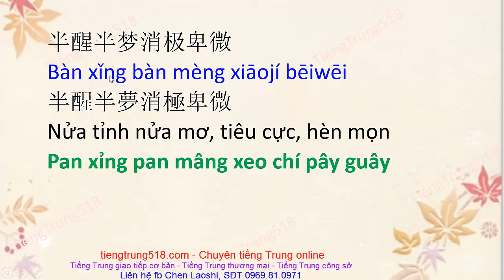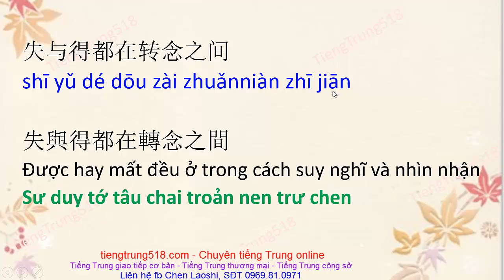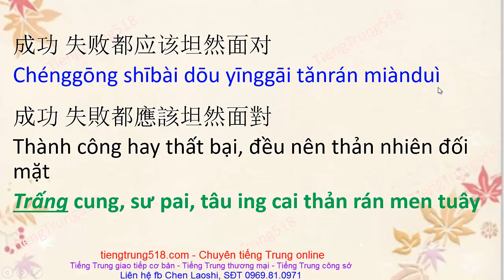Người đến từ Triều Châu || Học tiếng Trung qua bài hát 问心无愧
Lời bài hát:
不如意时不要埋怨
Bù rúyì shí búyào mányuàn
不如意時不要埋怨
Khi không được như ý thì đừng oán trách
Pu ru yi sư pú gieo mán doen

挫折来时不要气馁
cuòzhé lái shí búyào qìněi
挫折來時不要氣餒
Khi gặp trở ngại thì đừng nản chí
Chua trứa lái sứ pú gieo tri nẩy

怎能成天怨对，孤影自怜
zěn néng chéngtiān yuàn duì, gūyǐng zì lián
怎能成天怨對,   孤影自憐
Sao có thể suốt ngày oán giận, tự thương thân xót phận
Chẩn nấng trấng thien  doen tuây, cu ỉng chư len

半醒半梦消极卑微
Bàn xǐng bàn mèng xiāojí bēiwēi
半醒半夢消極卑微
Nửa tỉnh nửa mơ, tiêu cực, hèn mọn
Pan xỉng pan mâng xeo chí pây guây